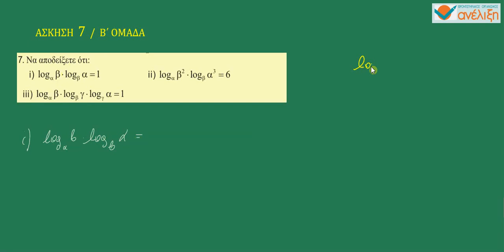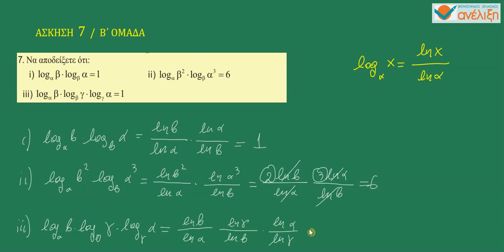ΑΛΓΕΒΡΑ Β' ΛΥΚΕΙΟΥ: 5 2 20 ΑΣΚΗΣΗ 7 Β΄ ΟΜΑΔΑ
ΛΥΣΕΙΣ ΤΩΝ ΑΣΚΗΣΕΩΝ ΤΟΥ ΣΧΟΛΙΚΟΥ ΒΙΒΛΙΟΥ, ΛΟΓΑΡΙΘΜΟΙ, ΝΕΠΕΡΙΟΙ ΛΟΓΑΡΙΘΜΟΙ, ΔΕΚΑΔΙΚΟΙ ΛΟΓΑΡΙΘΜΟΙ, Ο ΑΡΙΘΜΟΣ e